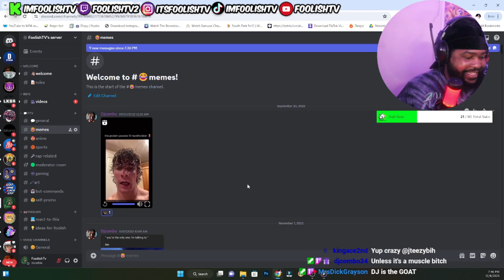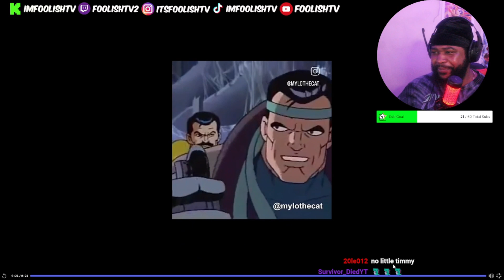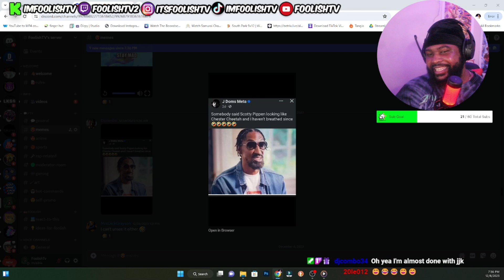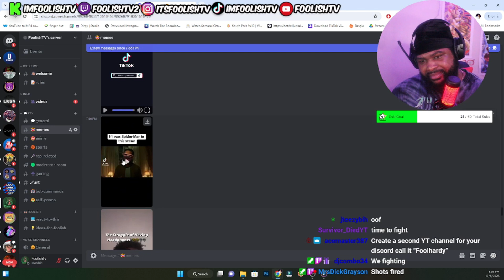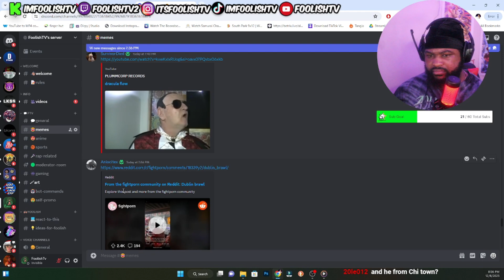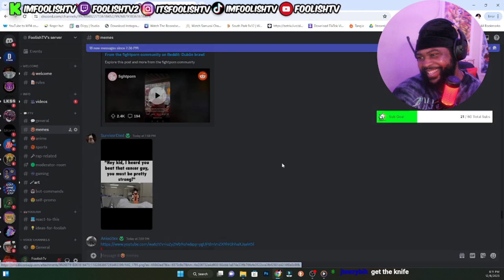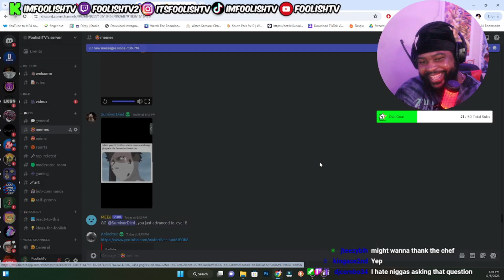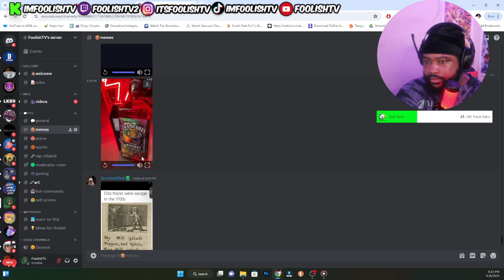Reacting to your funny discord memes!